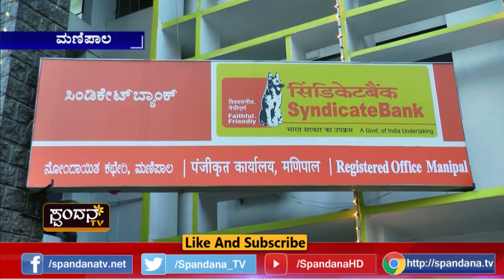ಸಿಂಡಿಕೇಟ್ ಬ್ಯಾಂಕ್ ನೌಕರರ ಸಮಾವೇಶ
ಸಿಂಡಿಕೇಟ್ ಬ್ಯಾಂಕ್ ನೌಕರರ ಸಮಾವೇಶದ
ನೌಕರರಿಗೆ ಷೇರು ವಿತರಿಸಿ ೫೦೦ ಕೋಟಿ ಸಂಗ್ರಹ
ಎಮ್‌ಡಿ ಮೃತ್ಯುಂಜಯ ಮಹಾಪಾತ್ರ ಹೇಳಿಕೆ